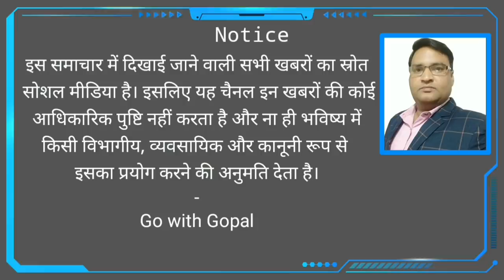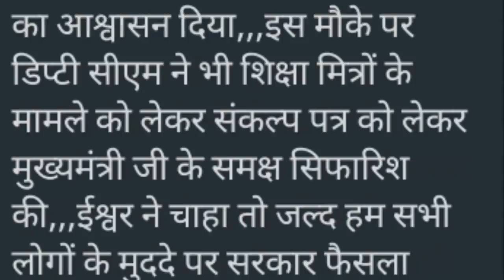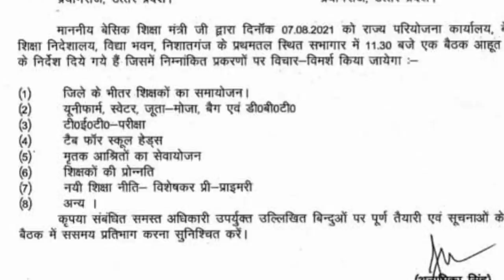नई शिक्षा नीति लागू की तारीख आ गई और शिक्षा विभाग की बैठक में शिक्षामित्रों का नाम क्यों नहीं।।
Hi friends..
is video me

We make video on these topics :
1) shiksha mitra news today in hindi
2) shiksha mitra news today in hindi latest